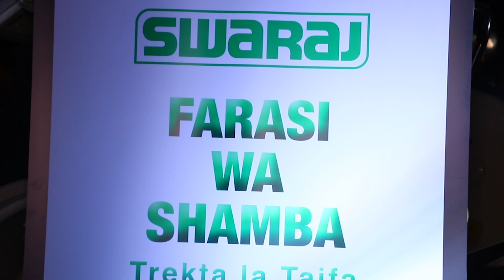Vijana, Changamkieni Kilimo Biashara, Kitawatoa - Waziri wa Viwanda na Biashara, Dr. Ashatu Kijaji.